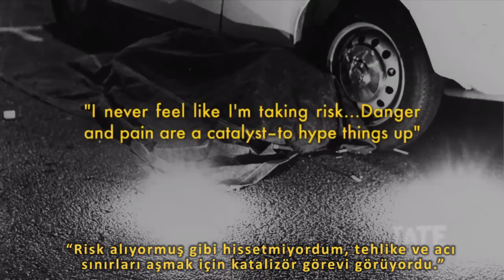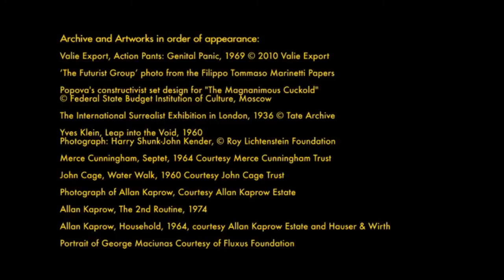Sanatın Kapılarını Açmak: Frank Skinner ile Performans Sanatı Üzerine (Sanat Tarihi)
Unlock Art: Frank Skinner on Performance Art